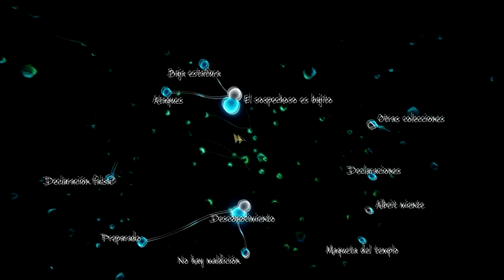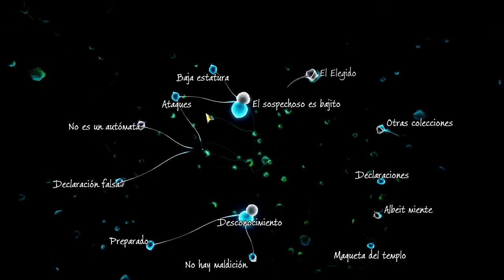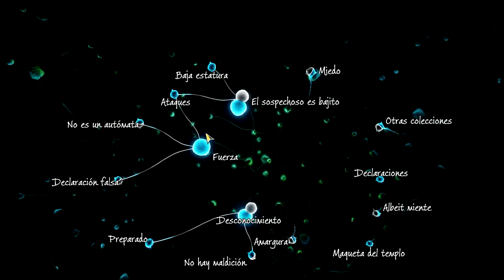Sherlock Holmes: The Devil's Daughter | Parte 4 | Estudio En Verde